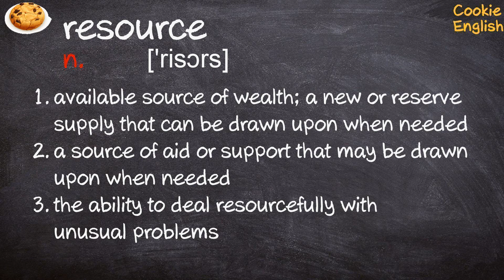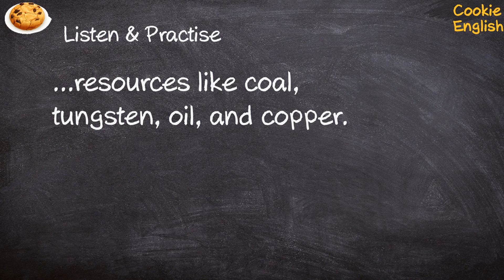Resource Pronunciation, Paraphrase, Listen & Practice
1. the local library is a valuable resource
2. ...resources like coal, tungsten, oil, and copper.
3. a man of resource